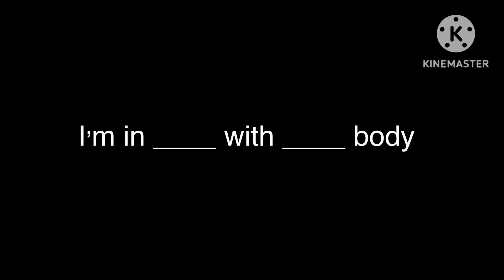Finish this lyric #181